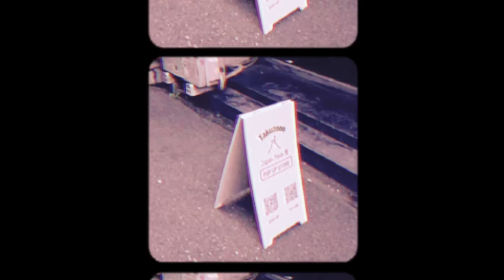【注意】おじさんになりやすい"ボディーバッグ"の特徴を視聴者に聞いてみた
時　間：14:00~17:00
場　所：札幌市北区北11条西1丁目1-25 2F　「離島カフェ」の上

◆‹目次›
0:00　はじまり